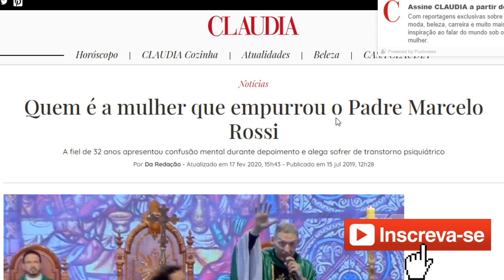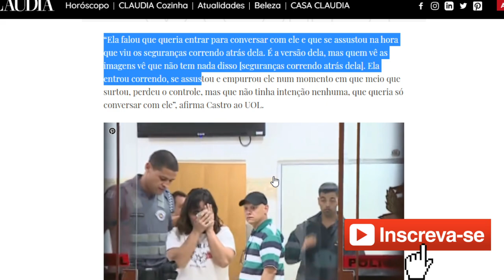O que aconteceu com a mulher que empurrou o Padre Marcelo Rossi na missa?